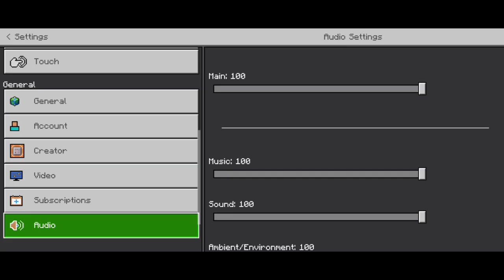Tetangga Kita Pembunuh Berantai | Friday 13th - Minecraft PE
Name.
Friday 13th

Creator.

️📢Pada Map MCPE kali ini Anda memiliki tetangga yang melakukan hal-hal aneh dan Anda akan memeriksa apa yang terjadi, Anda harus menghadapi pembunuh ini dalam pengejaran tertentu.

Timestamp
0:00 Intro

ANDIPLAYS. .